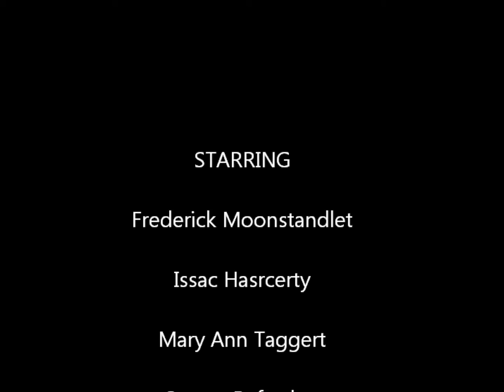The Party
A small film about The Party.